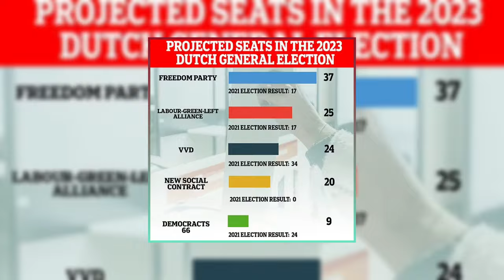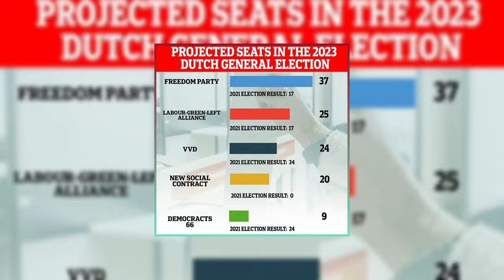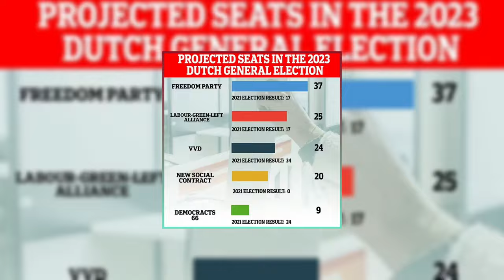How Geert Wilders Won the Dutch Election and What It Means for the EU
In this video, we will explore the stunning victory of Geert Wilders, the far-right politician known as the “Dutch Trump,” in the Dutch general election. We will examine his anti-EU, anti-Islam, and pro-Israel agenda, and how he managed to win over the Dutch voters. We will also look at the reactions of other European leaders, the Muslim community, and the challenges he faces in forming a coalition government.

This video is based on the latest news and information from reliable sources, such as [The Guardian], [BBC], and [Reuters].

We hope you enjoyed this video and found it informative.